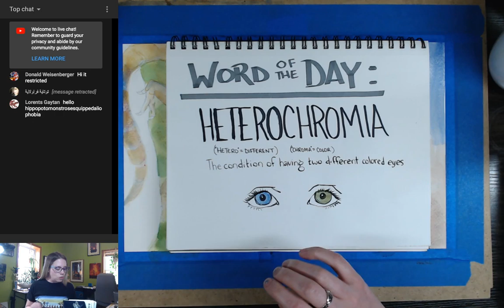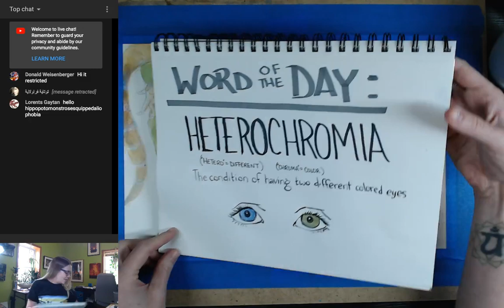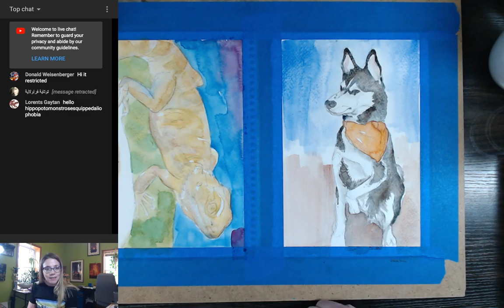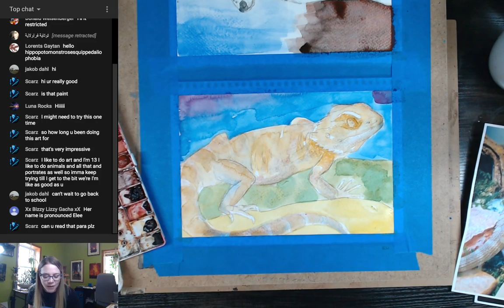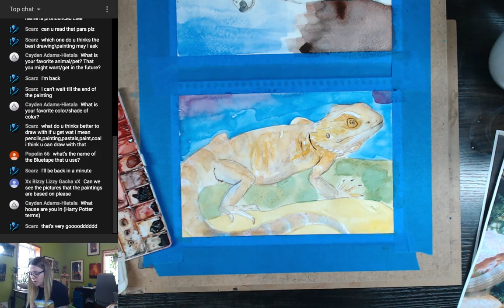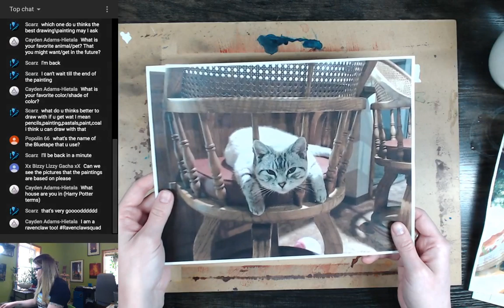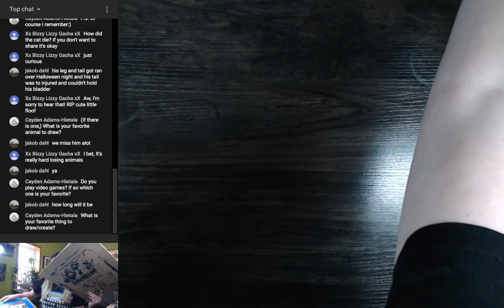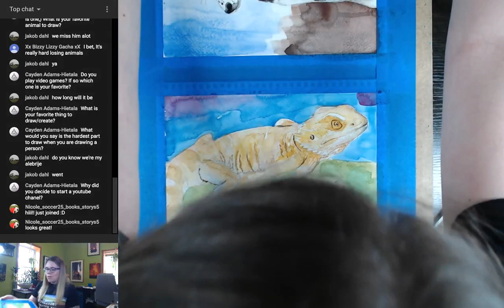Pet Portraits | Art Club: Quarantine Edition, Ep. 6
Hey everyone - in this live stream I challenged my middle schoolers to send me their best pet pics. I chose the top three to immortalize in art!